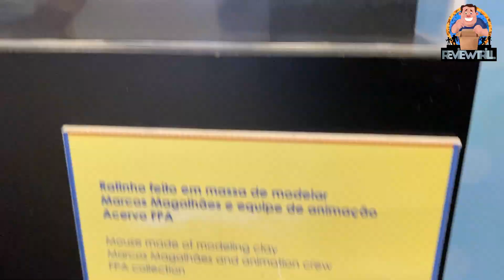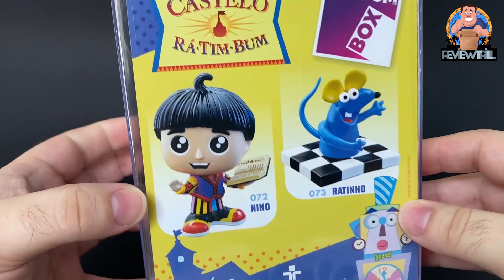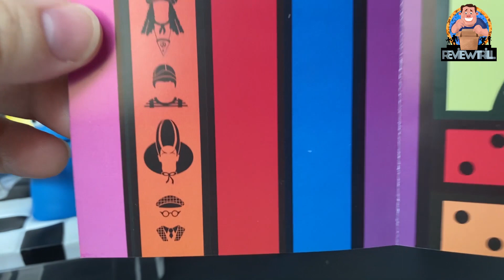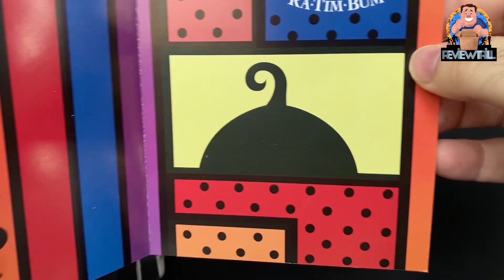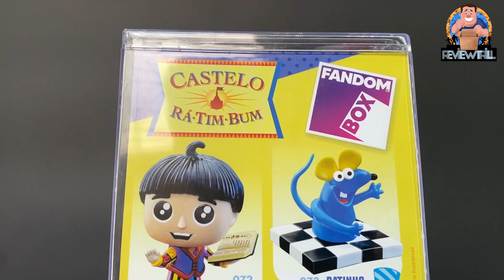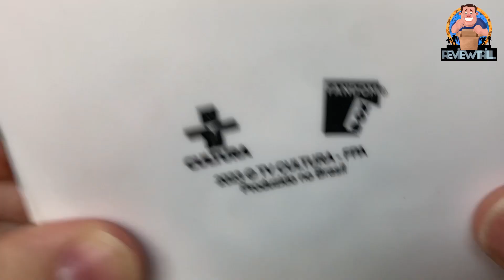RATINHO CASTELO RÁ-TIM-BUM FANDOM BOX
Fala Galera, dessa vez trouxemos o Review do clássico RATINHO do CASTELO RÁ-TIM-BUM produzido pela FANDOM BOX, lançada na CCXP 2023.
Uma figura Sensacional para ter na coleção! ASSISTAM!!!